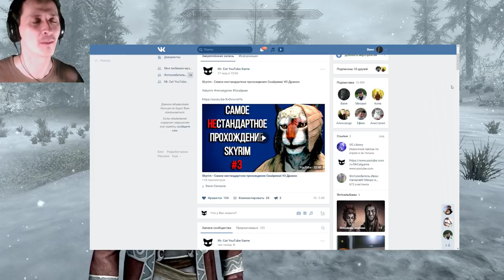Skyrim - СЕКРЕТ САМОГО СИЛЬНОГО ПИТОМЦА в Скайриме! ( Секреты #113 )